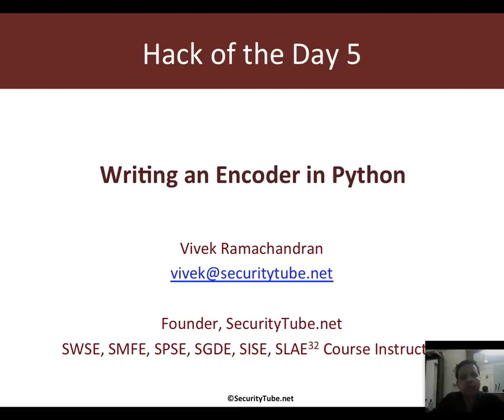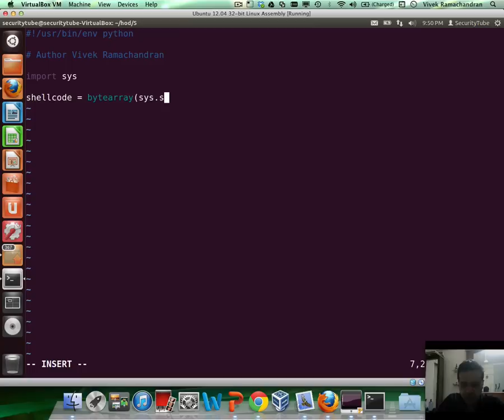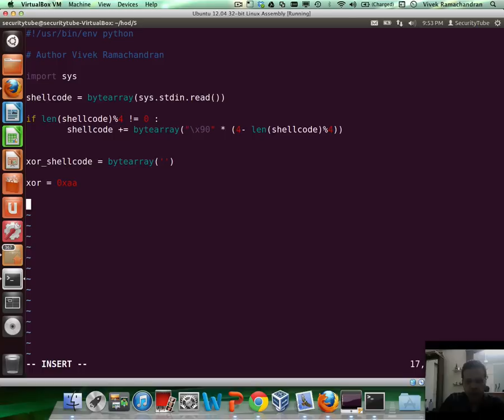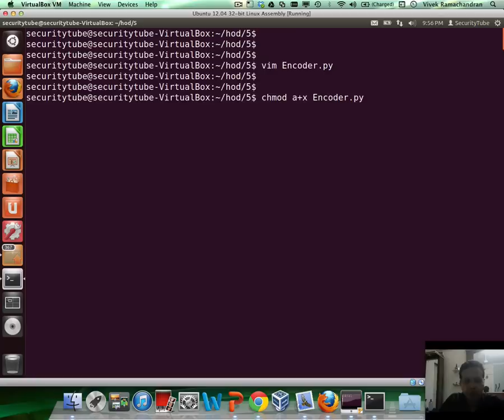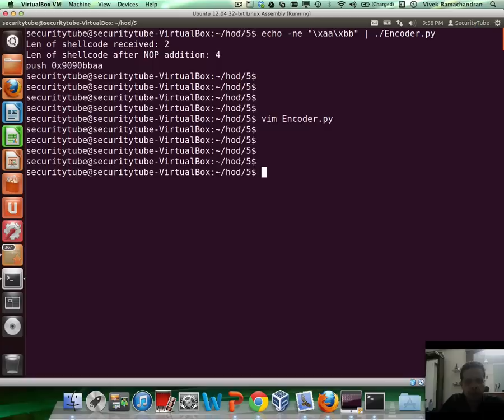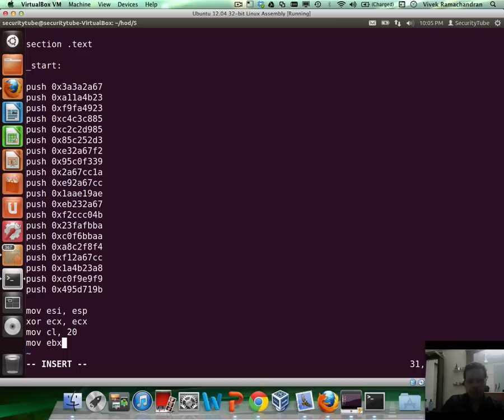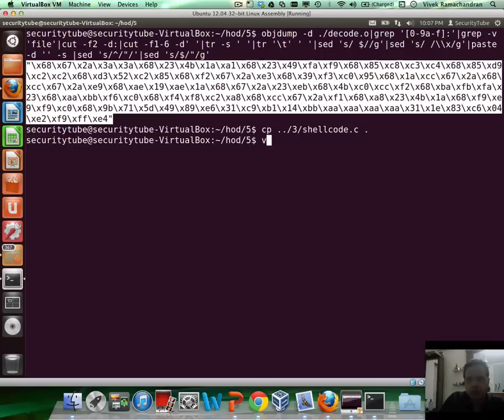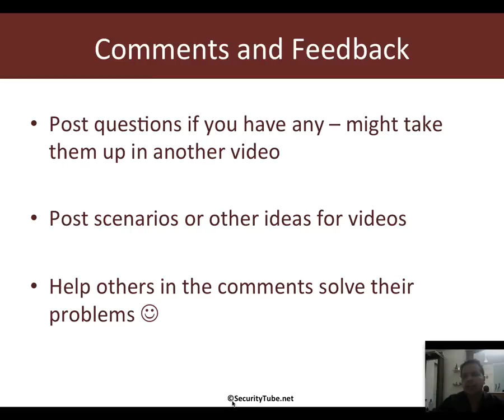HOD 5 Writing Encoder Python